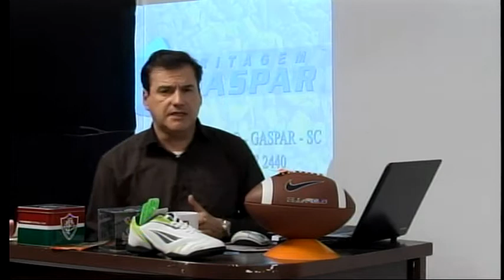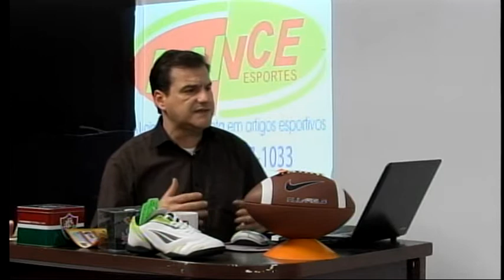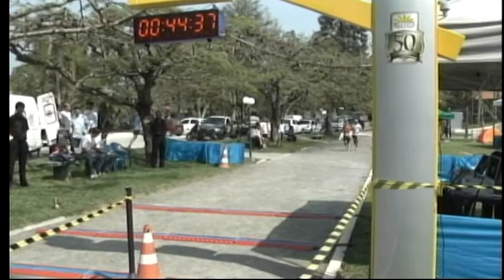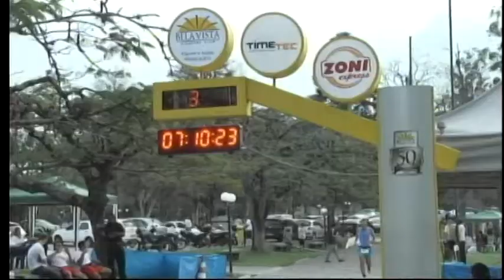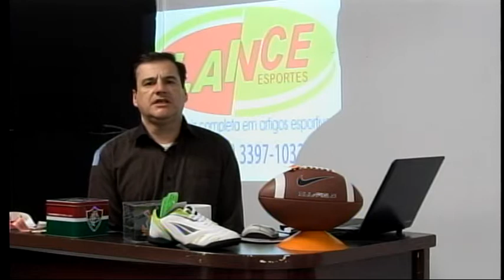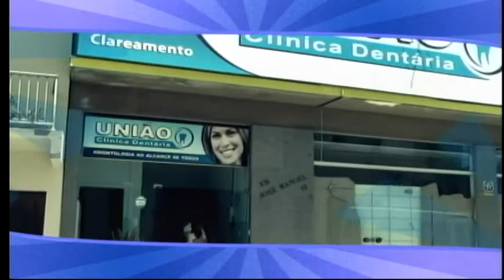TVG no Esporte 21º Edição - Mauricio Pamplona, Márcio Maciel,Darci Lopes, Rinaldo Tatsch